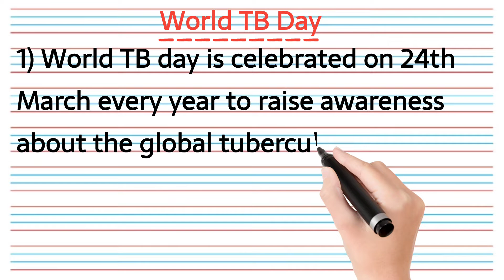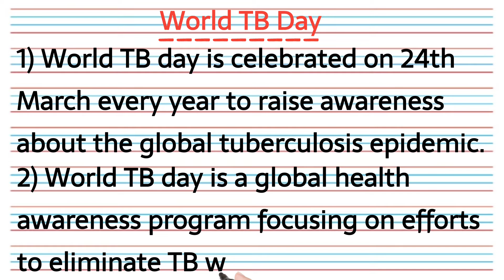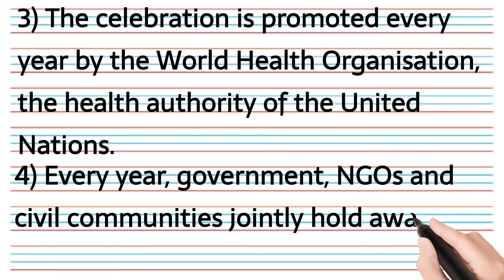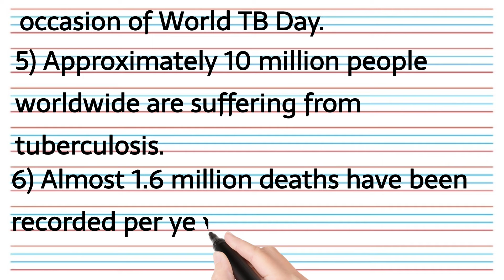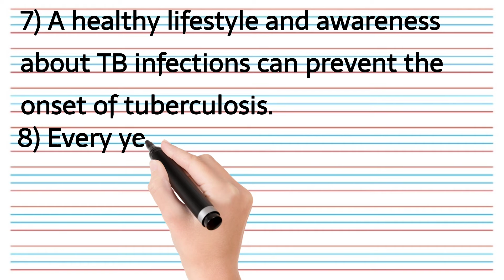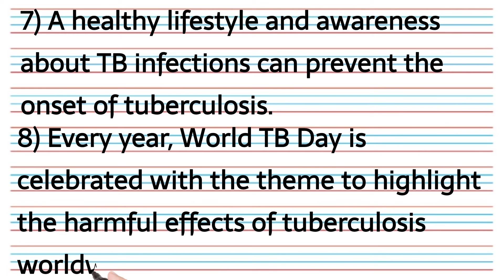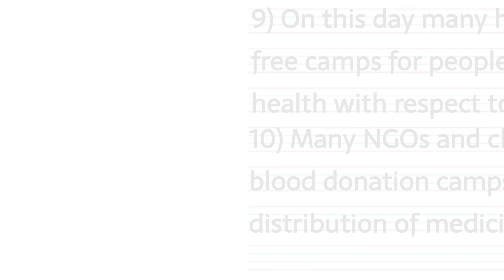World T.B Day || विश्व टीबी दिवस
In this video we will discuss about World TB Day.